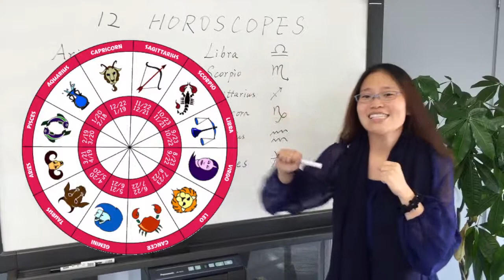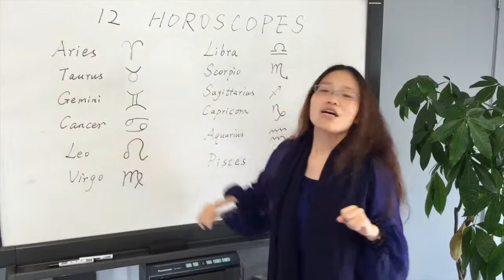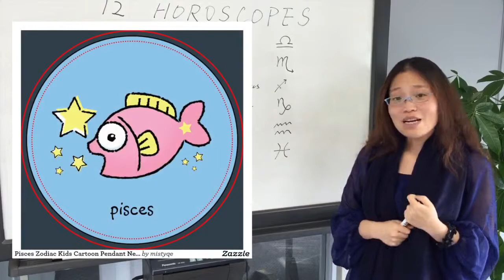Susan老师视频课堂 12星座词汇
新航线教育金牌讲师Susan老师的视频课堂。